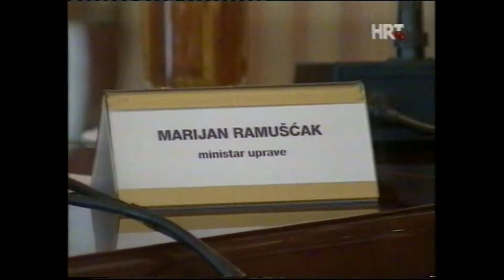Vlada RH 18021999 Mirek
Zamjenik ministra prosvjete na Vladi RH
18 veljače 1999.